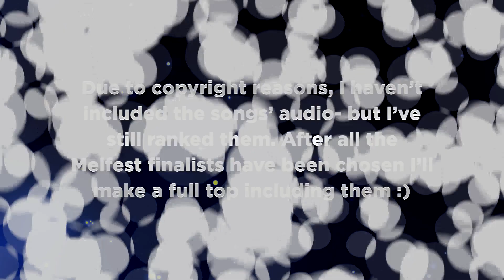TOP 7 - DELTÄVLING 3 MELODIFESTIVALEN 2018 (Eurovision Sweden)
My top 7 from Australia of Deltävling 3 (Semi Final 3) in Malmö of Sweden's national final preselection for Eurovision Song Contest 2018- Melodifestivalen. I love all of the songs, good luck to Sweden and all of the artists! **I haven't included the audio for copyright reasons so you can still watch it without copyright**

All Songs:

All Songs:

Martin Almgren – "A Bitter Lullaby"
Dotter – "Cry"
Moncho – "Cuba Libre"
Mendez – "Everyday"
Kalle Moraeus & Orsa Spelmän – "Min Dröm"
Jessica Andersson – "Party Voice"
Barbi Escobar – "Stark"

Eurovision 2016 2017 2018 Melodifestivalen melfest Sweden sverige svensk svenska swedish English Australia Lisbon Portugal portuguese preselection national final televote vote juries jury entry Robin Bengtsson I can't go on frans if i were sorry mans zelmerlow heroes sanna nielsen undo semi final 1 semi final 2 semi final 3